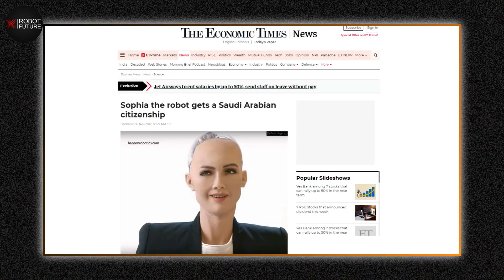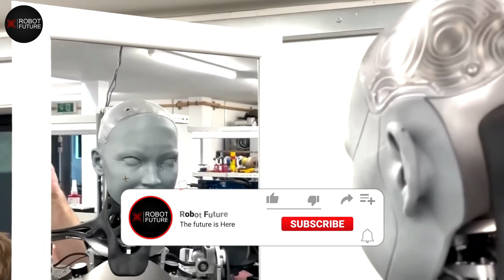Female humanoid Robot REVEALED NEW Functions